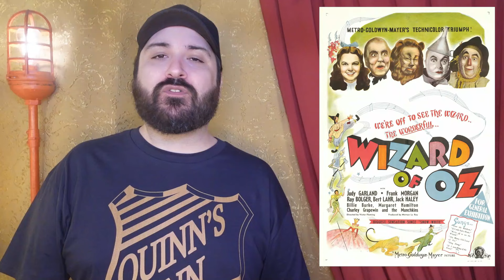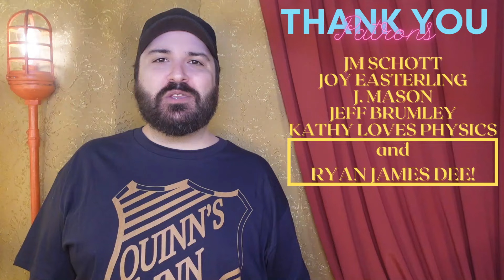The Inns and Outs of I Love Lucy's Over-the-Top Operetta! Full Episode Breakdown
Today, I'm diving into one of my favorite phony musicals, The Pleasant Peasant from the I Love Lucy episode, The Operetta from 1952. A hilarious send-up of early operatic musicals, Lucille Ball, Desi Arnaz, William Frawley and, particularly, Vivian Vance truly get to shine in the amazing episode from one of the funniest tv shows of all time. I've got all the fun behind-the-scenes info including a cut scene and how one of the chorus women was almost a household name!